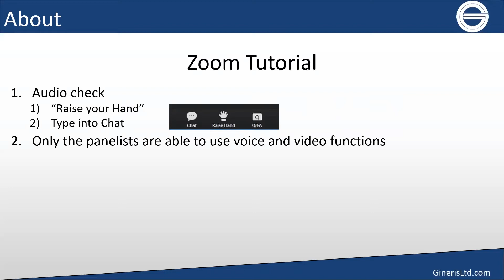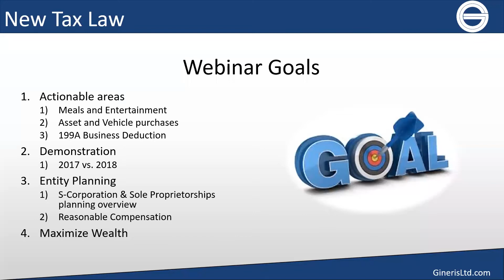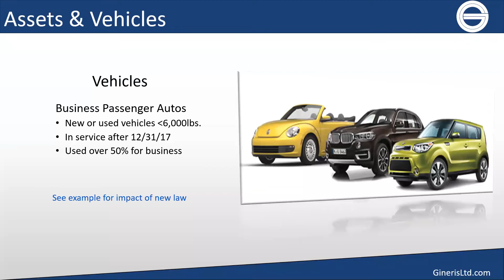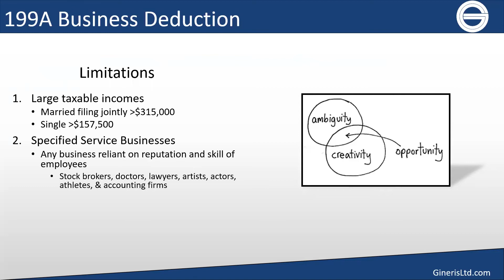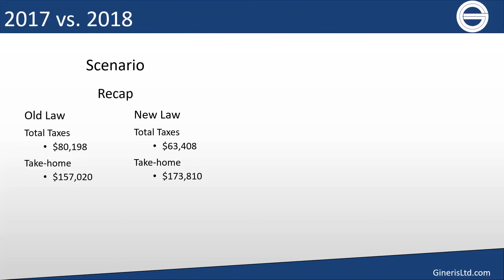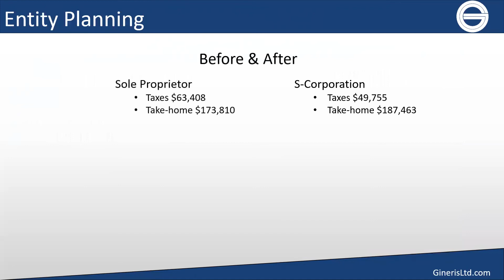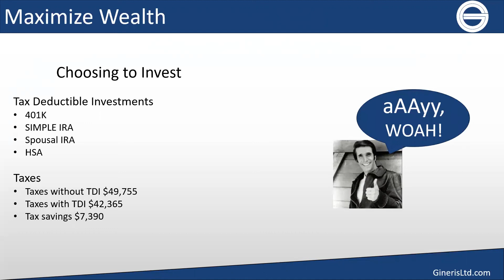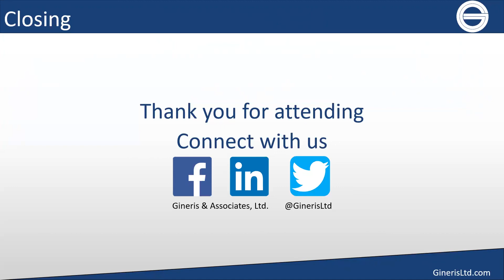Tax Strategies to Maximize Wealth for Small Businesses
Small Business Owners and Entrepreneurs: Join us for this fun, light, brief, high-value presentation. Save taxes and maximize wealth by taking full advantage of the Tax Cuts and Jobs Act.

GinerisLtd.com